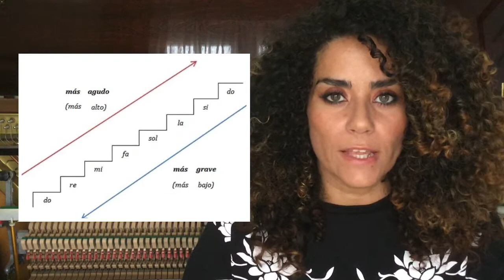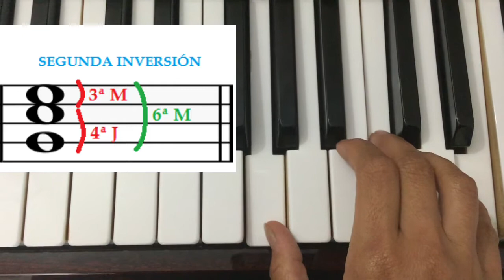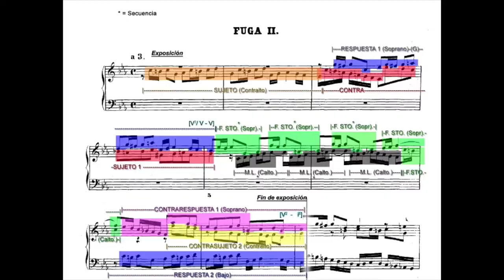Vocabulario musical - LETRA “E”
Efecto Doppler. Minuto 0:08
Enarmonía. Minuto 1:56
Ensalada. Minuto 2:29
Erhu. Minuto 2:49
Erke. Minuto 4:02
Escala. Minuto 4:55
Estado fundamental. Minuto 5:13
Estilo galante. Minuto 5:37
Estudio. Minuto 5:57
Exposición. Minuto 6:15